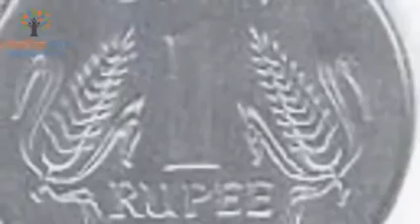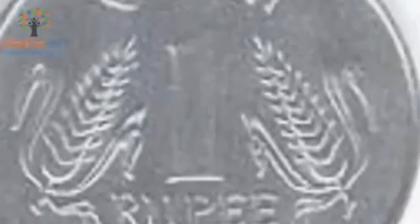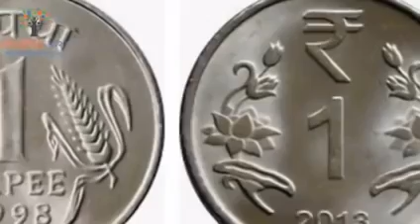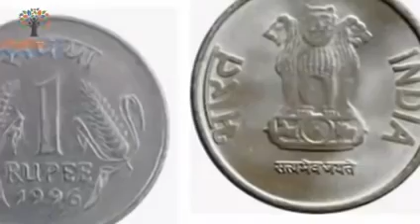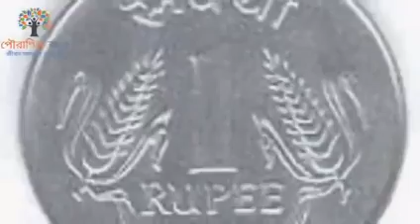ঘরের এই জায়গায় লুকিয়ে রাখুন একটি লবঙ্গ এলাচ এবং 1 টাকার কয়েন বাড়বে আয় উন্নতি earning cadit